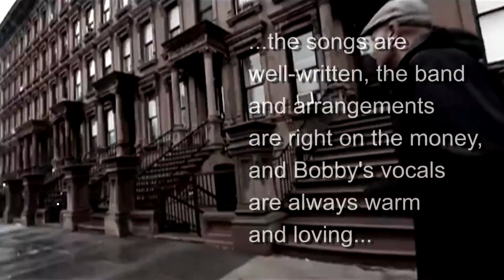Bobby Harden EPK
New single "Runnin' (To Get To Your Love) on Dala Records with the Soul Saints

For international customers, order online at

Also available as a mp3 download on itunes, amazon.com
 River Of Soul available on CDBaby.com, iTunes, Amazon.com, & UKAmazon.com

River of Soul and Soul Purpose CD's available at CDBaby, iTunes, amazon.